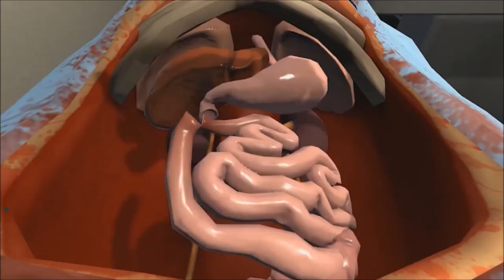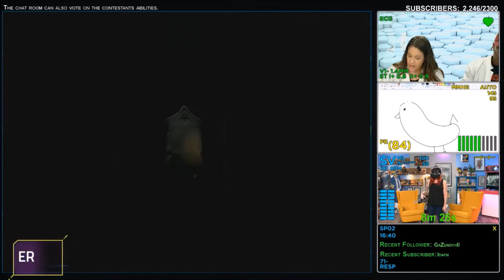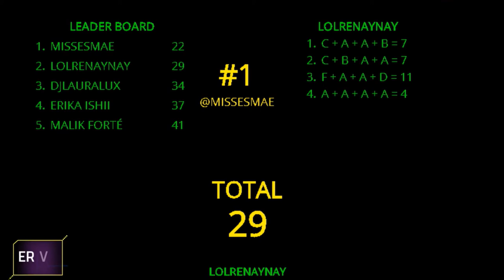More kills than Call of Duty! ER VR with lolrenaynay | Episode 5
Each week contestants will compete to decide who's the best VR surgeon!